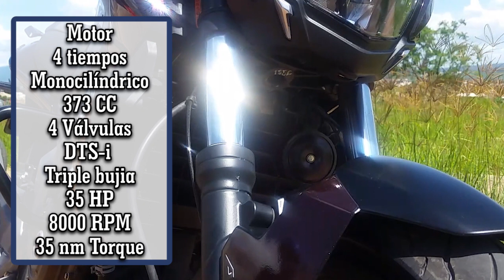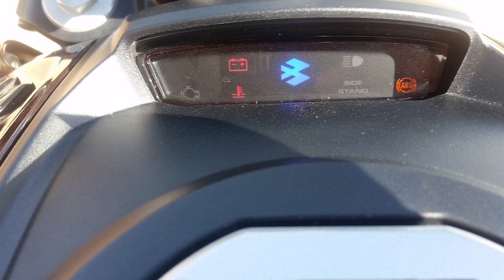Bajaj Dominar 400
En esta ocasión Holliver nos trae la tan esperada Dominar 400 de Bajaj, hasta carreras jugaron con la KTM 390 y BMW 310, veremos que pasó.